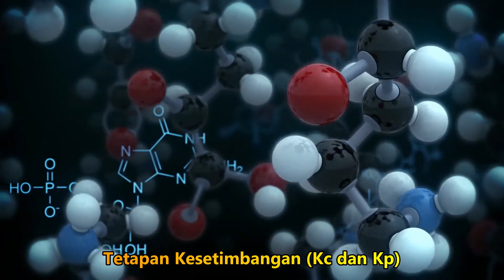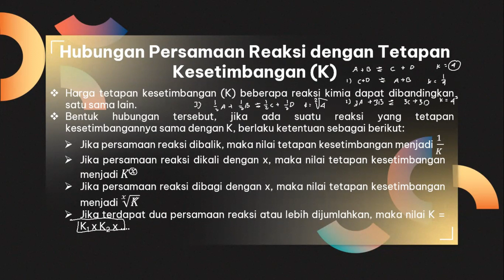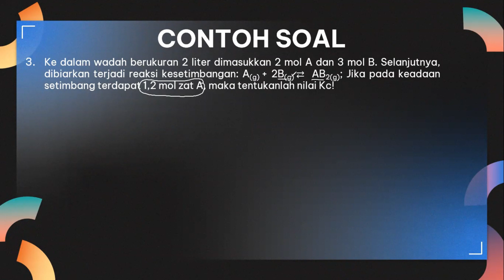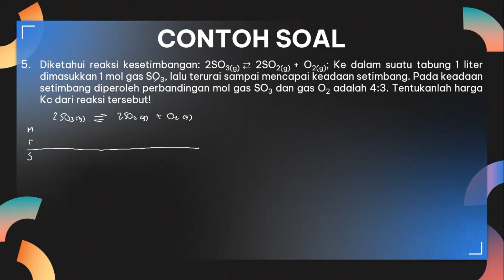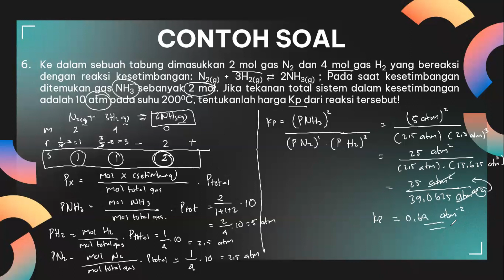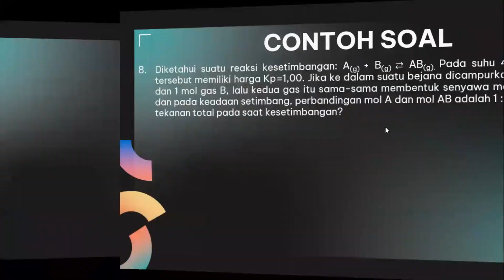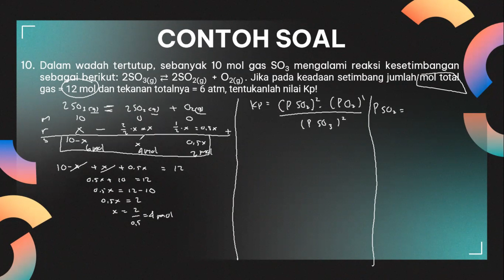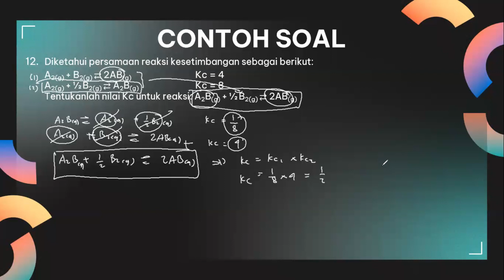KESETIMBANGAN KIMIA PART 2 - TETAPAN KESETIMBANGAN (Kc dan Kp)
Materi Kesetimbangan Kimia  - Kimia Kelas 11